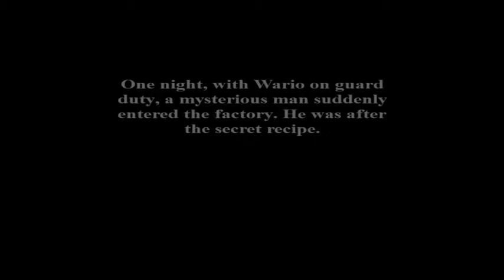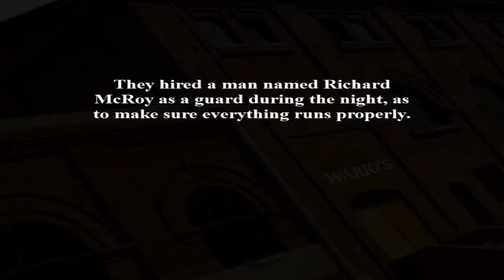Five Nights at Wario's: Return to the Factory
Five Nights at Wario's Return to the Factory es un FanGame de FNaF y de FNaWario's creado por Jeb_yoshi,